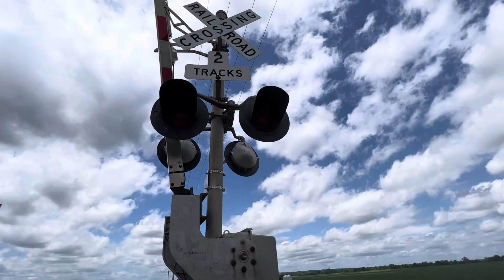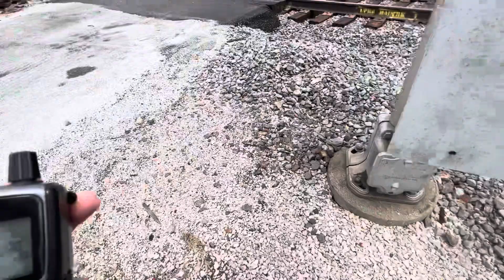Bottom Rd, railroad crossing tour , Columbia Illinois